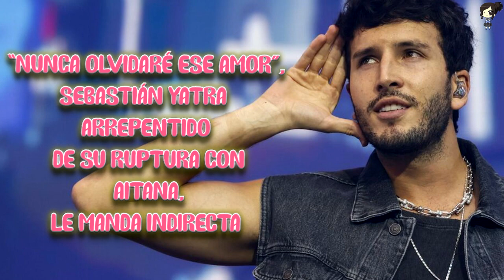“Nunca Olvidaré Ese Amor”, Sebastián Yatra Arrepentido Le Manda Indirecta A Aitana